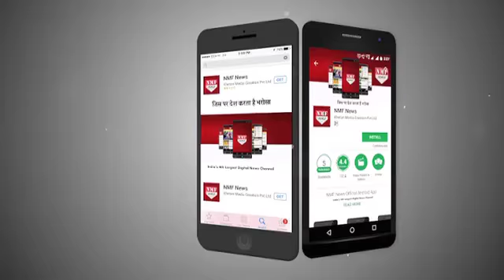Gujrat में हारे तो Gujrat Model का जिक्र नहीं कर पाएंगे Modi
The BJP has contested 21 major Assembly elections after Narendra Modi became the Prime Minister. However, Gujarat Assembly elections in December will be the first that the BJP will be contesting where it has a majority government in place. This is the first State in India where BJP is seeking a re-election on its own without any allies.This will also be the first Assembly election in the home turf of Narendra Modi and Amit Shah after becoming the Prime Minister and National BJP president respectively.